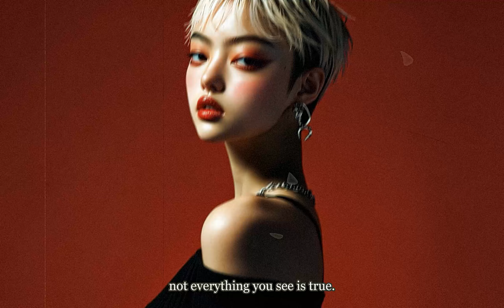Runway Gen-3 - GenAI MV | September 20, 2024 - Runway Gen-3 Alpha Testing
Music video prototype created using Runway Gen-3 Alpha. Music is by Suno AI.

A record of the production of this video can be found on our blog.
*Japanese only.

Runway Gen-3 Alpha, Midjourney V6.1, Suno AI